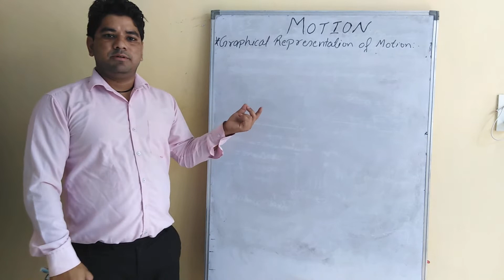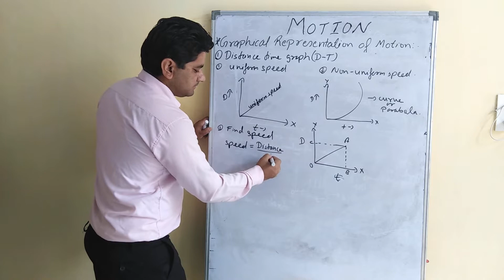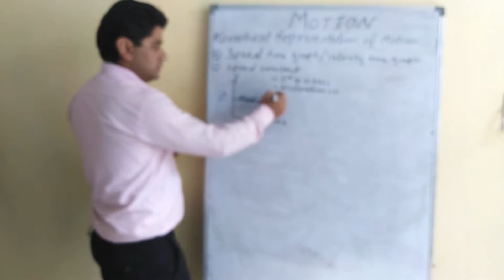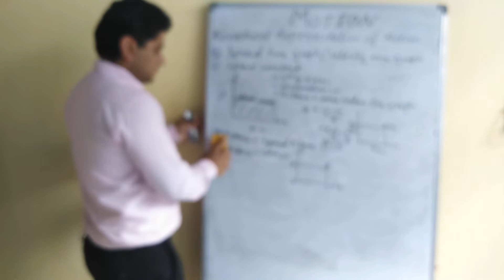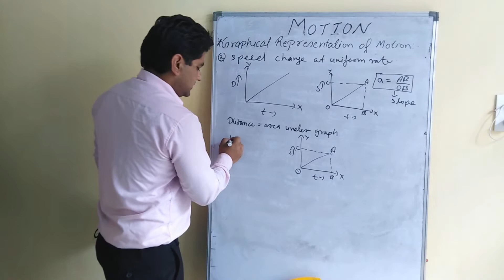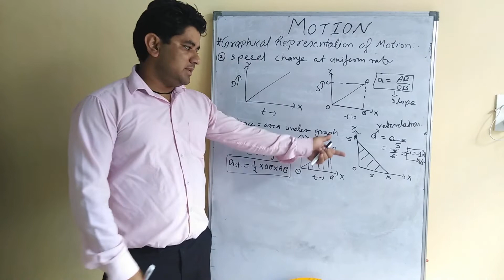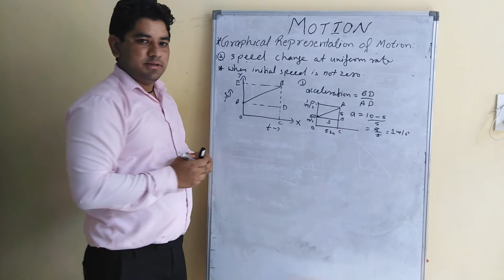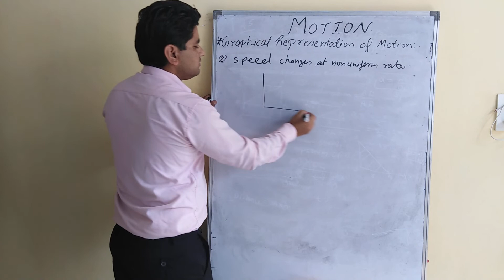Graphical representation of motion class 9